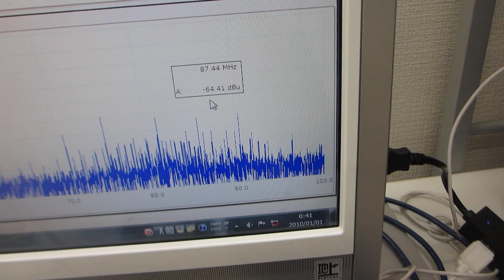超音波の音圧解析結果から、応用技術を開発する（超音波システム研究所）